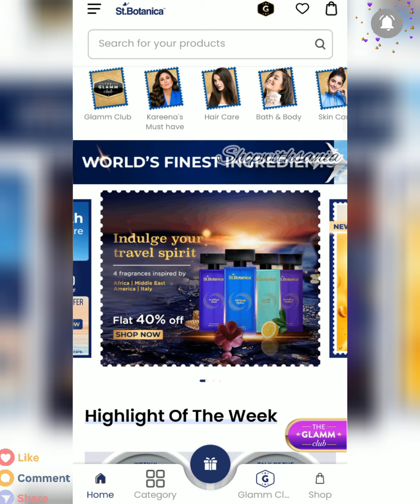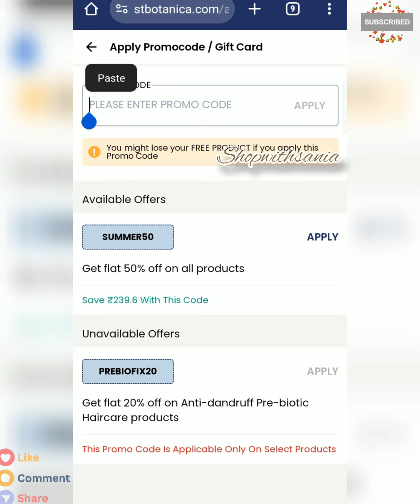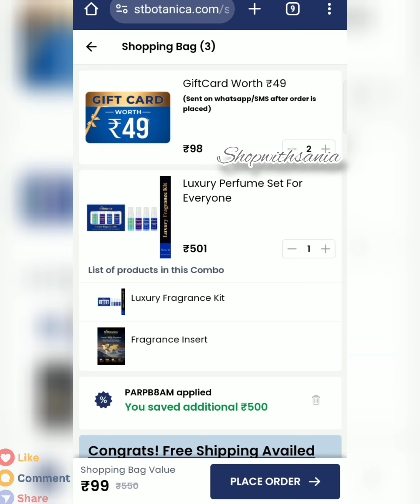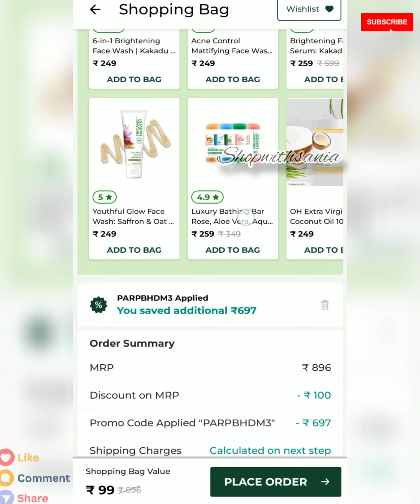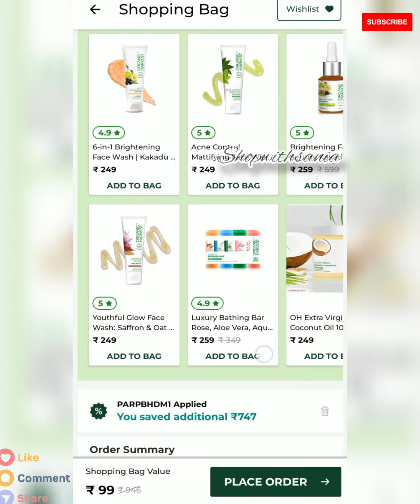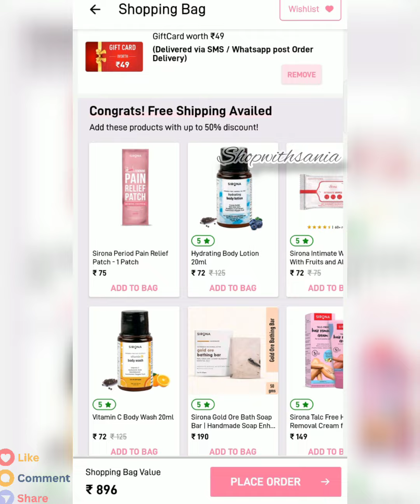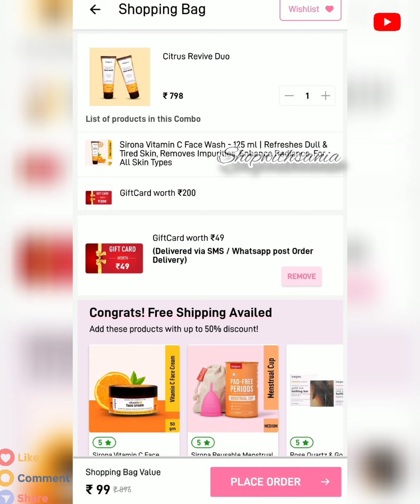St.botanica BuG LooT🔥|Organic harvest & Sirona 99₹ Deals🤩|LooT Offer Today ✨lootoffer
St.botanica BuG LooT🔥|Organic harvest & Sirona 99rs Deals🤩|LooT Offer Today ✨lootoffer

49rs sheet mask 👇🏻
Codes:PARPBHDM1/2/3
Sirona vitamin c face wash 👇🏻

Search Topics👇
St.botanica perfume loot offer
St.botanica 99rs perfume
Organic harvest 99rs deals
Organic harvest new 99rs deals
Sirona New Offers 99rs
Sirona New 99rs deals
Myglamm Biggest LooT Offer
Myglamm Combo LooT offer
Myglamm latest Loot Offer
Myglamm lipstick offer
Myglamm compact Offer
Myglamm mascara Offer
New loot offer today
Skincare LooT Offer
Myglamm New launch lipstick
Manish Malhotra Products 51rs offer
Manish Malhotra Products offer today
Manish Malhotra Products new offer
Manish Malhotra foundation offer
Myglamm Manish Malhotra New Offers
Myglamm Combo New deals
Myglamm New Deals today
Myglamm New Bug Offer
Myglamm offers Today
Myglamm Bug loot
Myglamm New DEALS
Myglamm Loot offers today
Myglamm Bug Loot 99rs
Myglamm super Serum foundation Loot
Myglamm Bug offer
Myglamm 99₹ loot
Myglamm Bug Loot 49₹
Myglamm Compact Loot
Myglamm 400rs off Loot deals
Myglamm New deals
Myglamm 400rs loot offers
Myglamm free lipstick Loot
Myglamm Bug Loot Lipstick
free shopping
loot offer today
Shop With Sania
free shopping
free product
loot offers
myglamm today
myglamm
myglamm lit liquid matte lipstick
myglamm
myglamm offers today
myglamm lipstick
free product
free shopping offer
Myglamm offer
Myglamm